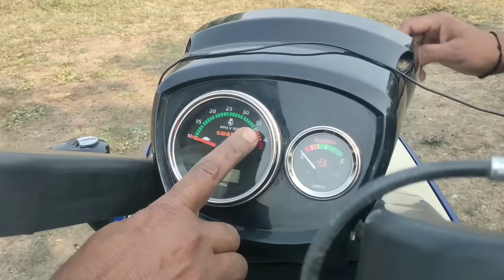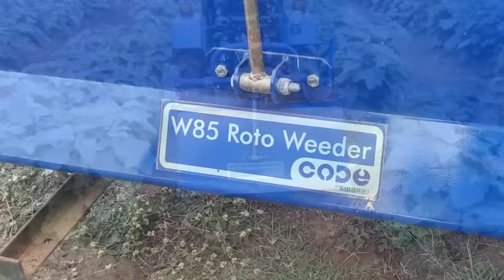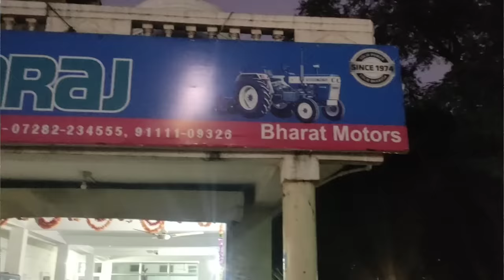Bailo ki kimat me tractor | Code by Swaraj | Small Tractor | Farming | 2023 Review & Demo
Bharat Motors Swaraj showroom Khargone (MP)
Contact person :- Mr. Kamal Yadav

arandi cutter
agri tools
sprayer nozzle

swaraj 12hp tractor demo on dry land performance
Tractor
Farming
"Introducing the all-new Swaraj Code Tractor, the ultimate farming machine for small and mini tractor needs. With its compact size and powerful performance, this tractor is perfect for farmers who want to maximize their land and productivity. Whether you're working on a small farm or a large one, the Swaraj Code Tractor is designed to make your life easier. Its advanced features and durable build make it ideal for all types of farming tasks, from plowing and tilling to harvesting and more. Don't settle for less when it comes to your farming equipment, choose the Swaraj Code Tractor for all your small tractor needs."
"Discover the Power and Versatility of Swaraj Code Small Tractor - Your Ultimate Farming Companion"
"Powerful and Compact Swaraj Code Small Tractor - Perfect for Efficient Farming | [Year] Review and Specifications"
mini tractor
code swaraj tractor
swaraj code
swaraj tractor
code tractor by swaraj
swaraj code tractor price
mini tractor price in india
swaraj mini tractor
swaraj mini tractor 27 hp price
swaraj mini tractor 24 hp price
swaraj small tractor
swaraj mini tractor
swaraj mini tractor 10 hp price
mini tractor for agriculture
mini tractor swaraj price
smallest tractor in india
mini tractor for sale
farmtrac small tractor price
sonalika mini tractor 15hp price
mini harvester tractor
mini tractor loader
mini tractor price mahindra
"Swaraj tractor"
"Swaraj code tractor review"
"Swaraj code tractor features"
"Swaraj code tractor specifications"
"Swaraj code tractor demo"
"Swaraj tractor vs [competitor's tractor]"
swaraj small tractor
swaraj tractor dealership apply
swaraj tractor 744
swaraj 717 tractor
swaraj all tractor
swaraj 1 cylinder tractor price
swaraj 735
swaraj tractor seat
swaraj tractor 855
farming
 "In this video, we take a closer look at the Swaraj code tractor. This versatile machine is designed for farmers looking for a powerful and reliable tractor. We'll review the tractor's features, including its [specific feature(s)], and demonstrate its capabilities on the field. We'll also compare it to [competitor's tractor] and show you why the Swaraj code tractor is the best choice for your farming needs. So, if you are looking for a tractor that is both powerful and economical , then the Swaraj code tractor is the one for you. Do not forget to check out the pricing, this Tractor is best for crops like [specific crops]."
cooperative farming
regenerative agriculture
biodynamic agriculture
बैलो की किमत मे ट्रेक्टर, दुनिया का पहला पेट्रोल वाला ट्रेक्टर, 11 hp code by swaraj
swaraj code tractor attachments
Swaraj Code Tractor Price | Swaraj 11 Hp Tractor | Swaraj Code Tractor Mileage Per Liter
swaraj code mini 12hp tractor demo in mango garden, rotavator performance,
2023 Swaraj CODE mini tractor Review Price
New Swaraj code 12hp reaper and mini tractor
Swaraj Code Mini tractor पूरे भारत में लॉंच || लोन/EMI की भी मिलेगी सुविधा || Power Tiller & Tractor
Swaraj Code Machine को लोग समझ नही पा रहे हैं के ये है क्या इतने सस्ते में ये सब कैसे मिल सकता है
New Swaraj code Mini farm machinery full review | Inter cultivation king
Swaraj Code 2022 mini Tractor शेतीसाठी वरदान Marathi Commercial Vehicle मराठी मध्ये
𝐒𝐖𝐀𝐑𝐀𝐉 𝐂𝐎𝐃𝐄 𝐯𝐬 𝟕𝟏𝟕 𝐄𝐒! हो जाओगे हैरान 🤯|| Agri Info
SWARAJ Code Tractor|सबसे सस्ता ट्रैक्टर|swaraj code tractor price|Swaraj code finance|power weeder
Swaraj Code with Vasundhara Reaper
NEW MODEL SWARAJ MINI TRACTOR 12HP BACK ROTARY ATTACHMENTS ROTOVETR
Swaraj code 12hp Cultivator Best Performance in black soil landaasan kheticode by swaraj featurescode by swaraj tractor pricecode swarajcode swaraj tractor